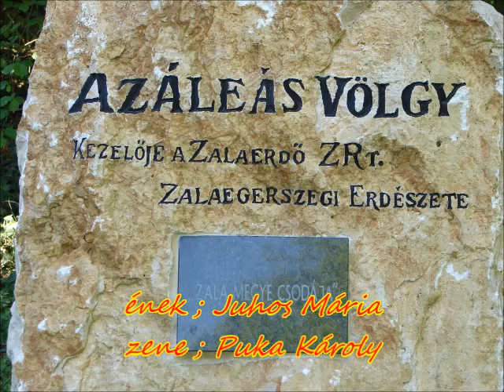MAGYAROK SZÉP HAZÁJA